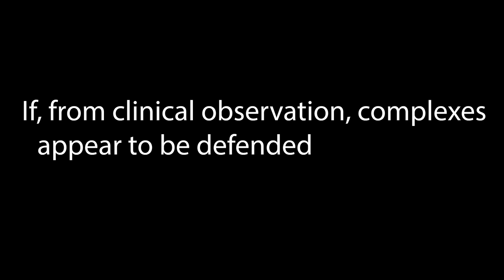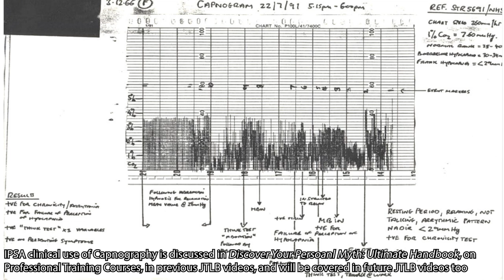Breaking through your Complex’s Defence Mechanisms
Complexes will actively resist any attempt made by the ego to directly remove them. Dealing with them, is thus a Chess game, rather than brute-force. Today's video is a discussion around breaking through these defense mechanisms.

➡️ Hypnotherapy Handbook
Learn the basics of Self-Hypnosis